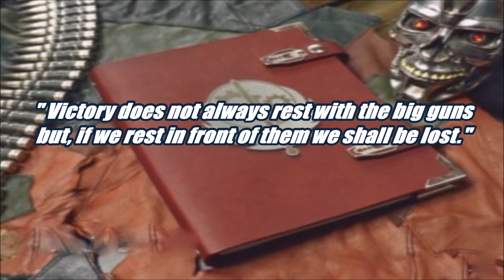Fallout 3 Mods: MERC 2 - Part 10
Join Blain in his quest to stop the Enclave from obtaining powerful lore-balanced weaponry in "MERC 2"!!! We've created a mod which should fit seamlessly into your Vanilla experience which plays well with a variety of other mods and contains an entertaining 6-8 hours of